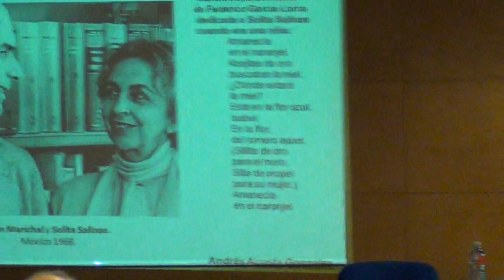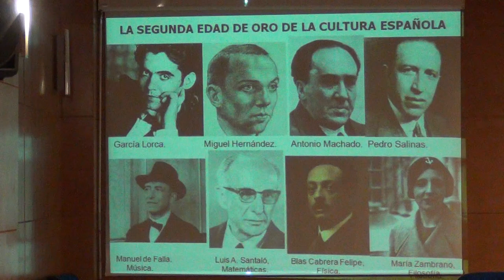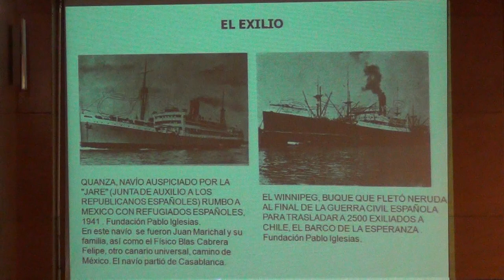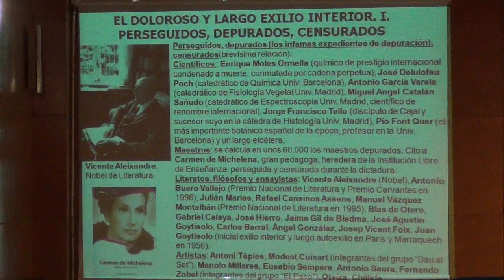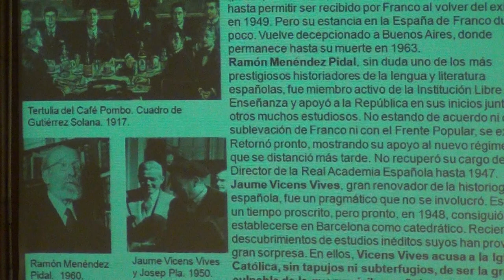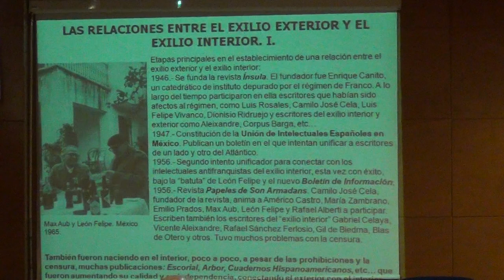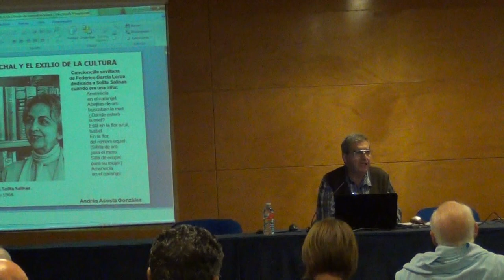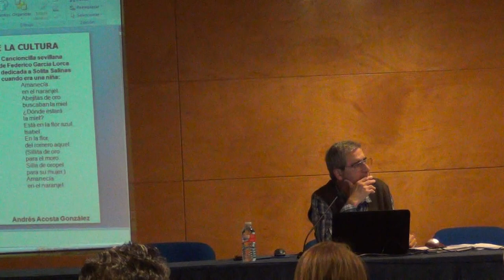Juan Marichal y el exilio de la cultura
Ponente: D. Andrés Acosta González, Doctor en Historia
Tema: Conferencia sobre el exilio de personajes importantes de la cultura española al finalizar la guerra civil, entre ellos Juan Marichal.
Fecha: 24 de octubre de 2014
Lugar: Universidad Popular Carmen de Michelena.
Resumen:
Juan Marichal (Santa Cruz de Tenerife, 2 de febrero de 1922 – Cuernavaca, México, 8 de agosto de 2010) fue un ensayista, crítico literario e historiador de las ideas español.
Marichal nació en el seno de una familia ligada al partido republicano canario. En 1935, se trasladó a Madrid. En 1937, pasó a Valencia y a Barcelona. Se exilió en 1938, prosiguiendo sus estudios en liceos de París y en Casablanca. En 1941 emigró a México, con su familia. Se formó en la Universidad Nacional Autónoma de México: fue alumno de José Gaos, Joaquín Xirau y Edmundo O'Gorman. Luego, becado en la Universidad de Princeton desde 1946 y alumno de Américo Castro, preparó una tesis sobre Benito Jerónimo Feijoo. Fue orientándose hacia la historia intelectual española, desde el siglo XV hasta la actualidad, en la que ha dado sus mejores frutos.
Su carrera profesional se desarrolló en los Estados Unidos: fue profesor de estudios hispánicos en la Universidad de Harvard, desde 1948 hasta 1988, año en que se jubiló. A este trabajo se suman sus conferencias en América Latina y en España. Ha colaborado en las revistas más importantes, de México, Nueva York, Puerto Rico, La Habana, Buenos Aires o París, así como en publicaciones españolas desde los años sesenta. Marichal regresó puntualmente a España en 1968 cuando visitó en Tenerife a uno de sus grandes y amigos y corresponsales intelectuales en este país, Domingo Pérez Minik. Luego residió en España durante un tiempo desde 1989 hasta la década de 1990, y fue miembro de la Junta Directiva de los Amigos de la Residencia de Estudiantes, director del Boletín de la Institución Libre de Enseñanza y asociado al Instituto Universitario Ortega y Gasset. En el 2003 regresó a México, al municipio de Cuernavaca, dónde vivió con su hijo, Carlos Marichal. Allí residió hasta su muerte, en el 2010. Durante estos años en los que residió en México se informó de todo lo que sucedía en España.
Hizo la edición de las Poesías completas de Pedro Salinas (Madrid, Aguilar, 1955). Y sobre todo Marichal, como estudioso de la trayectoria de Manuel Azaña, dedicó diez años a poner a punto la edición de sus Obras completas (México, Oasis, 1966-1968). Marichal, historiador del pensamiento español y agudo escritor, se dio a conocer abiertamente en España por otros escritos sobre nuestro ensayismo, y escribió sobre Pedro Salinas, Unamuno, José Ortega y Gasset, Azaña y Juan Negrín. Su recopilación de escritos, elaborados en los últimos años, El secreto de España. Ensayos de historia intelectual y política (1995), mereció el Premio Nacional de Historia de España, a finales de 1996.